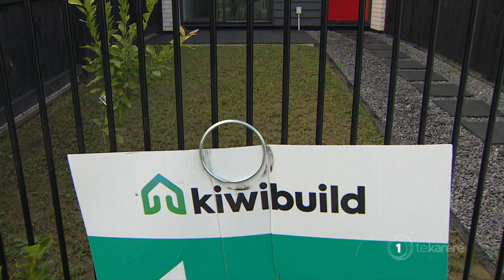Housing shortage sees whānau living in motel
The extent of the housing shortage in Gisborne is being felt widely as motel living has become a long-term living situation for many whānau. One whānau say they’ve applied for a rental property but the waiting list and competition for housing grows.